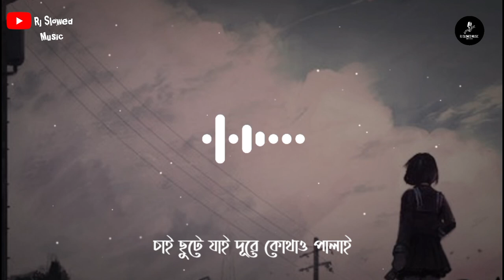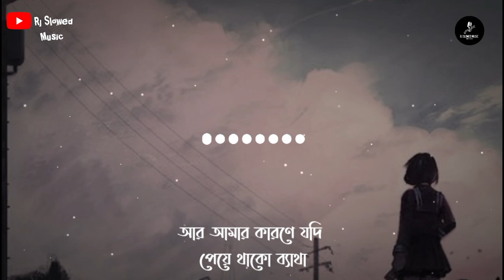Tomar Chaya ( Lyrics) Shitom Ahmed তোমার ছায়া | Lofi remix | Lyrics Vedio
Tomar Chaya Lyrics ( তোমার ছায়া ) By Shitom Ahmed

Song Details :

Song : Tomar Chaya
Singer : Shitom Ahmed
Lyrics & Tune : Shitom Ahmed
Lable : Shitom Ahmed

কখনো কি রাত কেটে ভোরের আলো এসে আমাকে জড়াবে,
কখনো কি মোনেতে লুকানো কথা গুলো সে শুনতে পাবে।

যতো বার কল করি তুমি ব্যস্ত থাকো বন্ধুদের সাথে,
আবার আমি বের হলে বলো কি করো তুমি অন্যদের কাছে।

চাই ছুটে যাই দূরে কোথাও পালাই
তোমার ছায়া থেকে সরে যেতে চাই।
আর আমার কারণে যদি পেয়ে থাকো ব্যাথা
মনে রেখো তুমিও দিয়ে ছিলে কথা।

মনে কি পরে আমার তোমার গল্প গুলো
কতো কথা হতো লুকিয়ে মাঝ রাতে।
বাহানা বানিয়ে থাকতাম তোমার সাথে
বলতে আমার নিঃস্বাস তোমার ভালো লাগে।

অযথা লাগে এখন এতোটা সময় গেলো
আমার তোমার বৃথা অনুরাগে।

মনে রেখো তুমিও দিয়ে ছিলে কChyay